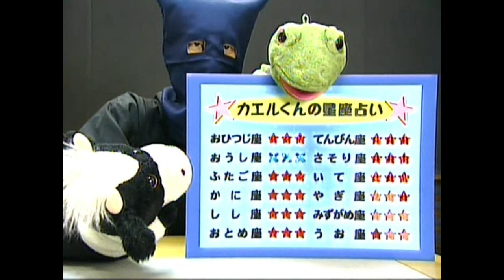パペットマペット🐮🐸 カエルくんの占いコーナー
パペットマペット🐮🐸の占いコーナーです。
本日、あなたの運勢は・・・・・❓

DVD「爆笑オンエアバトル・パペットマペット（ポニーキャニオン）」から